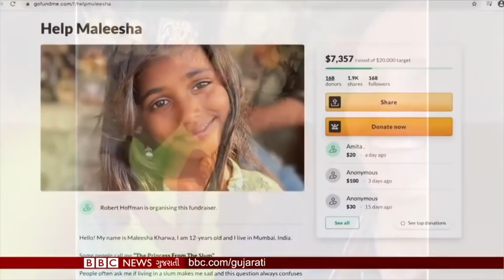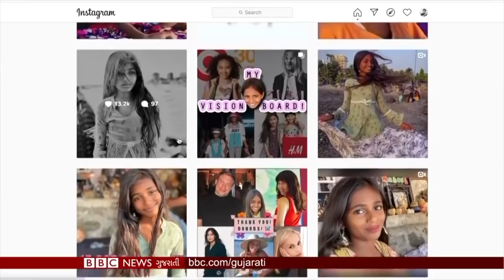હૉલિવૂડ સ્ટાર આ ગુજરાતી મૂળની બાળકીના ફૅન બન્યા, બાદમાં સોશિયલ મીડિયામાં પ્રખ્યાત થઈ મલિસા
ગુજરાતી મૂળની બાળકી મલિસા રાતોરાત બની સ્ટાર.

ઝૂપડપટ્ટીથી સોશિયલ મીડિયાના સ્ટાર બનવા સુધીની મલિસાની સફર કેવી રહી?

તમે અમારી સાથે જોડાઈ શકો છો :

JioChat Channel : BBC Gujarati
Helo : BBC News ગુજરાતી
ShareChat : bbcnewsgujarati